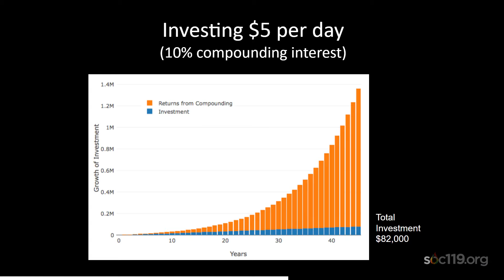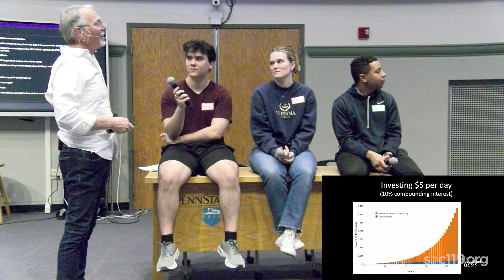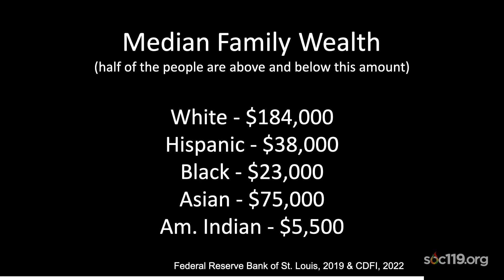"How to Get Rich, Slow"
This is a short segment from SOC 119, an introductory class on race and culture that is taught by Dr. Sam Richards at Penn State University. Today's video comes from the thirteen class of the Spring 2024 semester. The live streams took place on Tuesday, February 20, 2024. The full lecture live stream is available here:

Timestamps:
00:00 Preview
02:20 Compounding Interest
04:50 What’s the Likelihood…?
07:36 Why Should They Help?